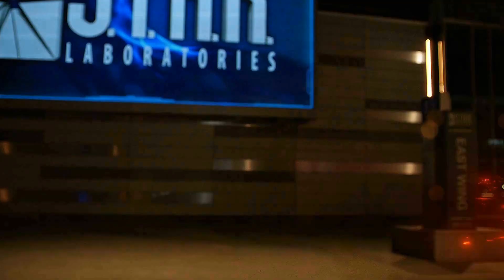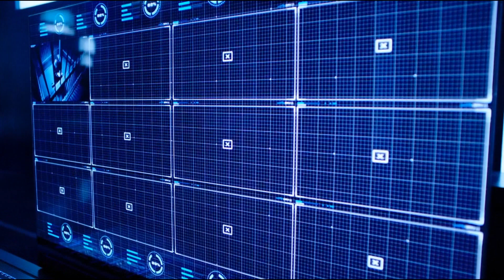The Flash 4x03 THE THINKER CONTROLARÁ a HAZARD? Es La METAHUMANA N°2? The Flash "Luck Be a Lady"!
►PREGUNTAS FRECUENTES
♦ ¿País?: Argentina